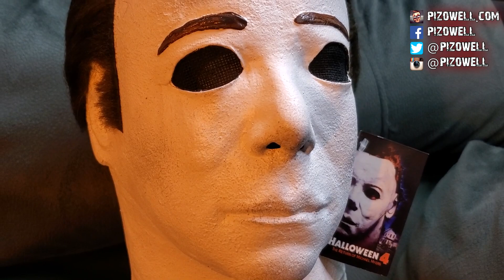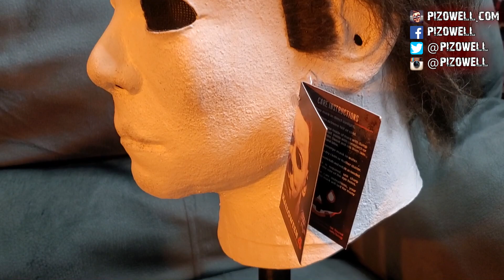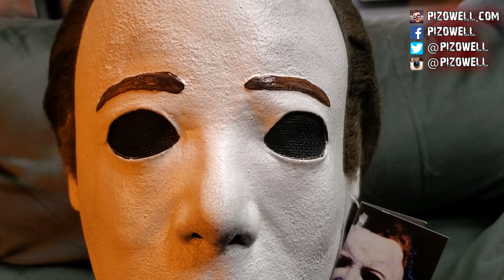Trick or Treat Studios Halloween 4 Michael Myers Mask Unboxing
SUPPORT
► Get cash back when you shop online.

*All music used is courtesy of Terror Drive. Used with artist's consent.